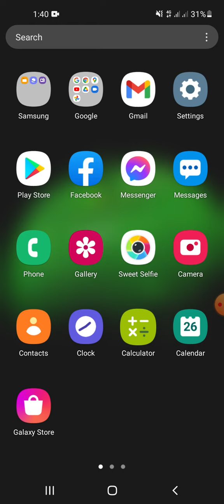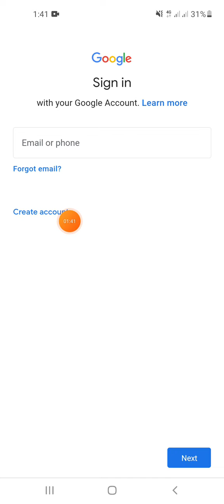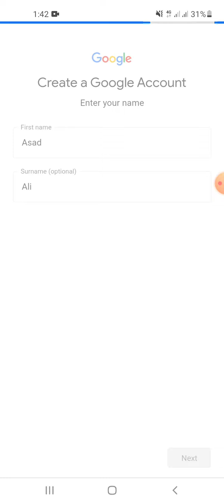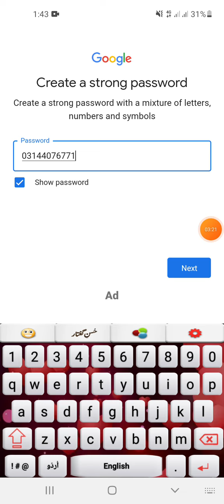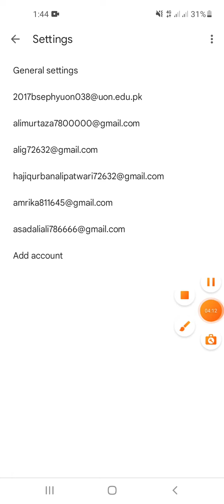Email id kaise banye | Gmail id kaise banye | how to create gmail accont, email id,goggle ID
How can make G Mail Account

How can Make Email Account

G mail ya E mail account kas bany

Eassy Method

My Basic purpose do  help other people which can not make self g mail and E mail account. such that people watch complete vedio and yet people able to self G mail and E mail account
gmail
gmail id
new gmail id kaise banaye
gmail account
gmail id কিভাবে খুলতে হয়
how to create gmail account without phone number

AMJ Service